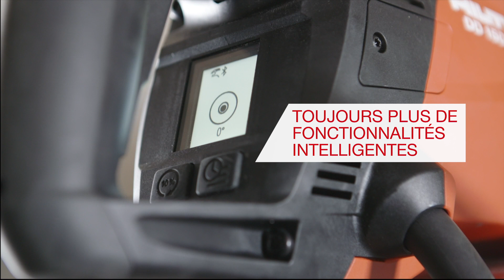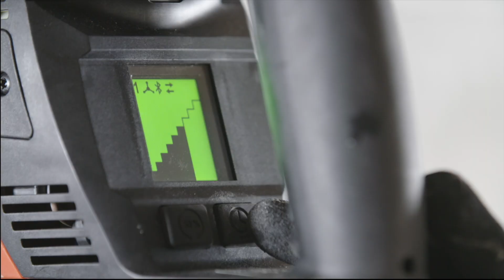DÉCOUVREZ notre solution de forage diamant simple et connectée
Et si le forage diamant devenait un jeu d’enfant ?
Avec notre solution complète de forage diamant DD 150-U et notre recycleur d’eau DD-WMS 100, le forage diamant devient simple, propre et connecté !